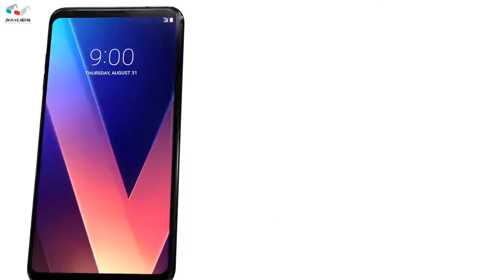Astronaut Jim Lovell for LG V30 Virtual Reality by Evolve Media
NASA astronaut Jim Lovell flew around the moon, but never landed because “Houston, we have a problem.” Watch him react to his experience on the moon using his LG V30 as a virtual moonwalk.